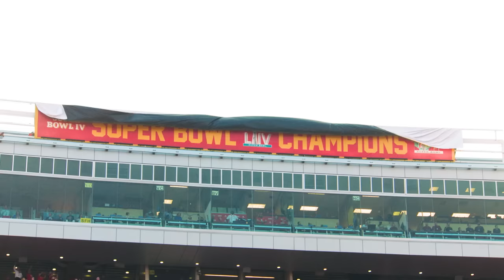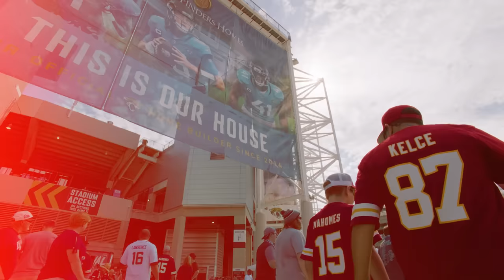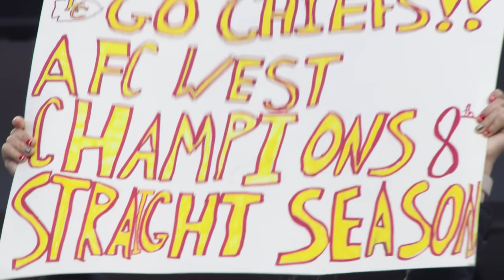Mini Movie: Relive the Chiefs Super Bowl LVIII Championship Season | Kansas City Chiefs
Relive all the ups and downs of the Kansas City Chiefs 2023-24 season that eventually ends with another Vince Lombardi trophy raised and the title of back-to-back Super Bowl Champions.